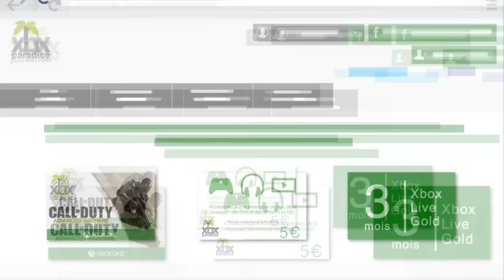FUT 16 | CHALLENGE FUT DRAFT FULL TOTS !! WORLD RECORD ?!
3000 LIKES ?! ON TENTE D'AVOIR LE MAXIMUM DE TOTS !
► POINT FIFA AVEC TON CRÉDIT TÉLÉPHONIQUE UTILISE LE CODE 'DIMMIX' !!! 5 % DE REDUC !